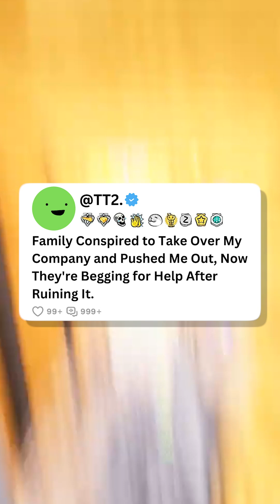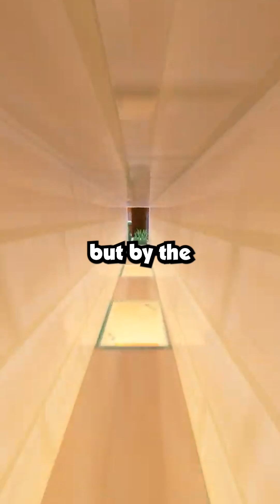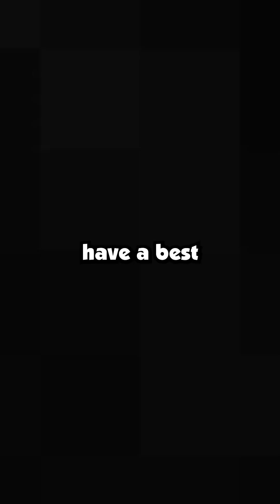Family Conspired to Take Over My Company & Pushed Me Out, Now They're Begging for Help After...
Family Conspired to Take Over My Company & Pushed Me Out, Now They're Begging for Help After Ruining It.